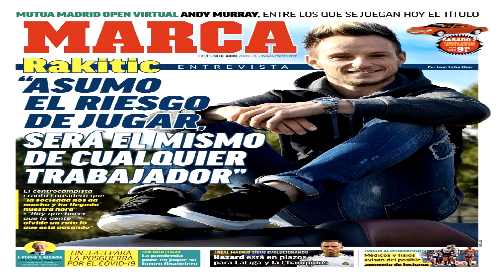COUTINHO, 100 MILLONES o SE QUEDA en el BARÇA - SEMEDO se ACERCA al CITY - RAKITIC QUIERE JUGAR YA